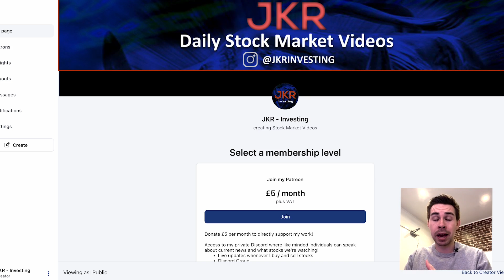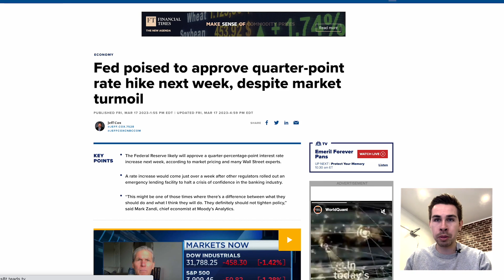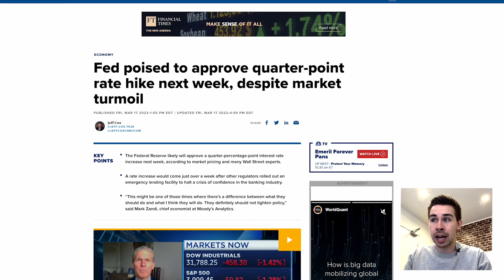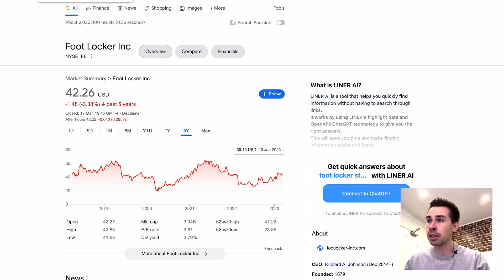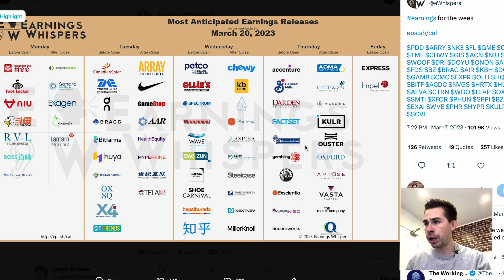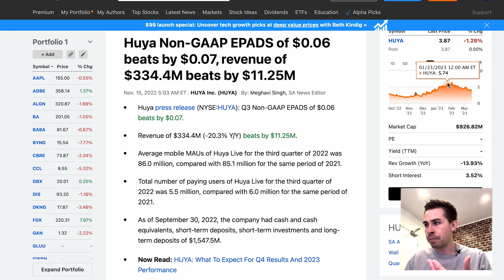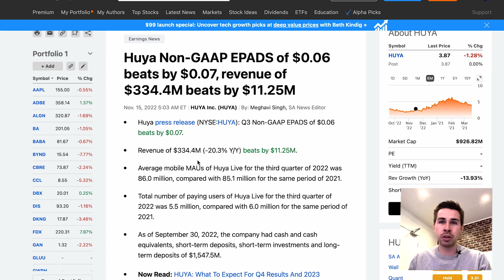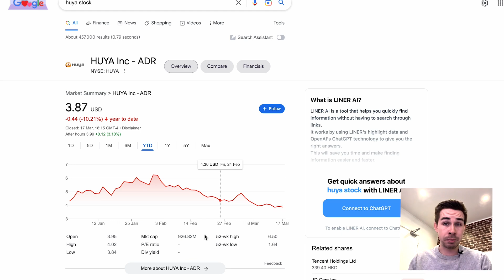Massive Week For Stocks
Hi! my name is Jacob, and today, we talk about the massive week coming up for stocks.